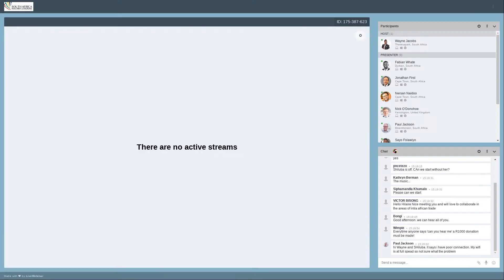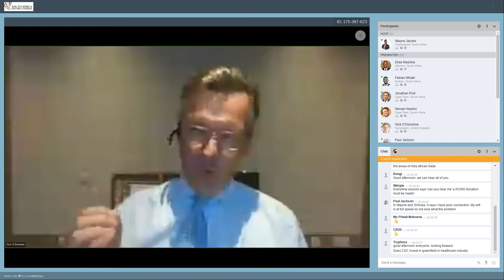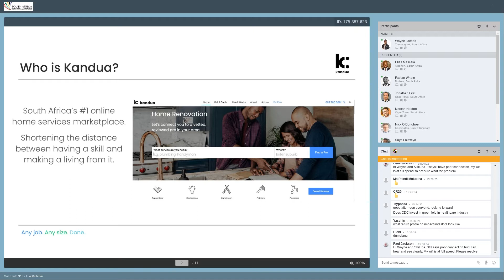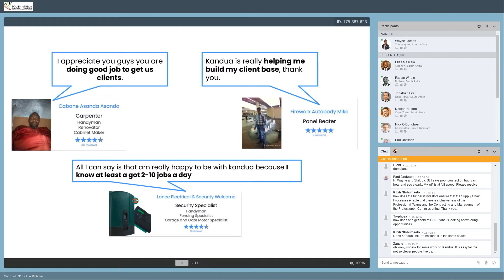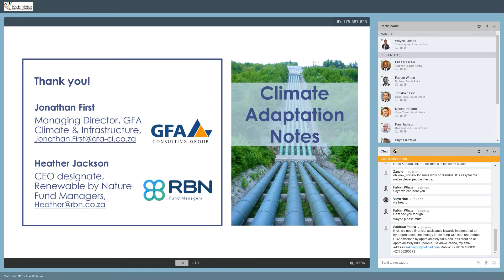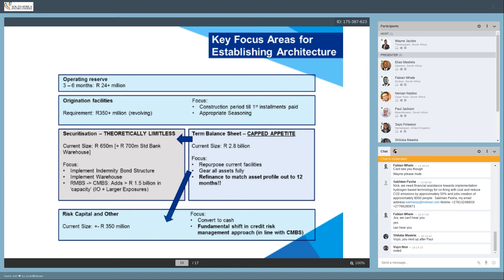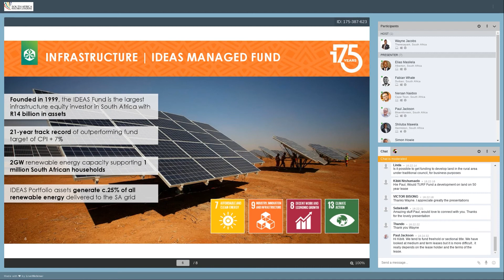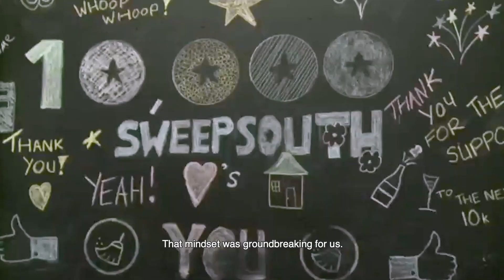Opportunities in impact investing and blended finance| SAIC2020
Shiluba Mawela (Bertha Centre)

Elias Masilela (Impact Investing SA)

Nick O’Donohoe (Global Steering Group for Impact Investing)

Paul Jackson (The Urban Housing Fund)

Sayo Folawiyo (Kandua)

Heather Jackson/Jonathan First (Climate Finance Lab)

Fabian Whate (Naspers Foundry)

Sanlam, Old Mutual, NinetyOne & Ethos